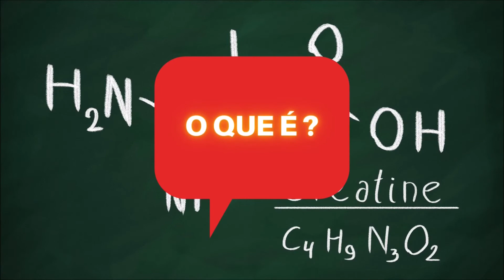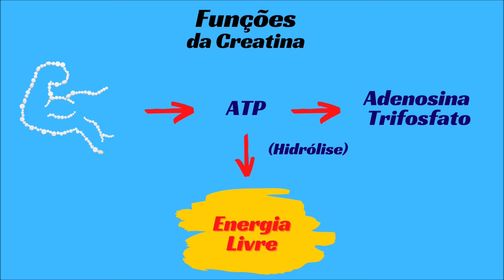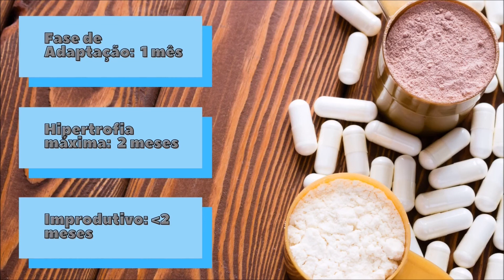Creatina: Para que serve? Como e quanto tomar?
LEIA A DESCRIÇÃO:

O segundo suplemento da série os Top 4 suplementos para hipertrofia é a creatina. Um suplemento com nível de evidência A, ou seja, com eficácia corroborada por muitos estudos, a creatina é um dos suplementos essenciais quando o assunto é performance na academia. Ela é usada por pessoas comuns e atletas e tem um preço mais acessível. Nesse vídeo eu te ensino todas as funções da creatina, falo rapidamente dos diferentes tipos e também a dosagem recomendada.

(E-Book) - Dieta Cetogênica: O Guia Definitivo para Iniciantes